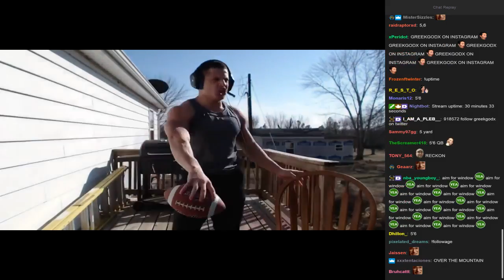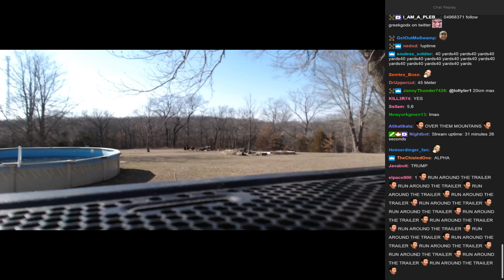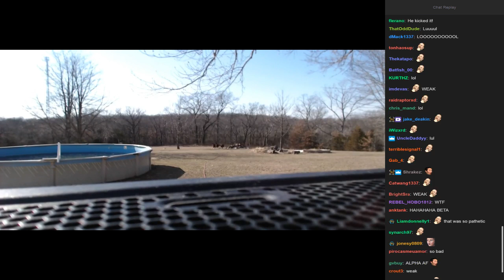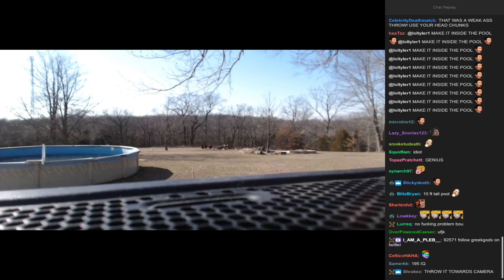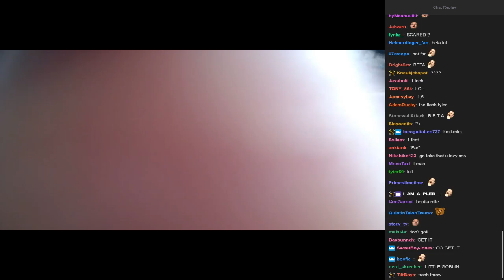Tyler1 Shows Off His Quarterback Skills [W/Chat]